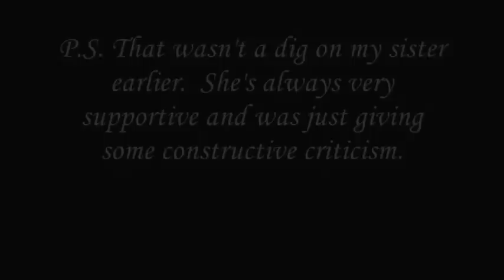Children Will Listen (Into the Woods)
From Into the Woods, my favorite Sondheim musical. I chose this song not so much because I felt comfortable singing it (coz I don't) but because of it's message.  Sondheim has what I think is one of his most important messages in this song so please give it some attention.  As some one who grew up in a house hold where people weren't necessarily careful about the things they said, I fully understand the immense impact  our words and actions have on the people around us especially children.  So please take heed what Sondheim is saying in this song.

Children Will Listen

How do you say to your child in the night?
Nothing's all black, but then nothing's all white
How do you say it will all be all right
When you know that it might not be true?

Careful the things you say
Children will listen
Careful the things you do
Children will see and learn
Children may not obey, but children will listen
Children will look to you for which way to turn
To learn what to be
Careful before you say "Listen to me"
Children will listen

Careful the wish you make
Wishes are children
Careful the path they take
Wishes come true, not free
Careful the spell you cast
Not just on children
Sometimes the spell may last
Past what you can see
And turn against you
Careful the tale you tell
That is the spell
Children will listen

How can you say to a child who's in flight
"Don't slip away and i won't hold so tight"
What can you say that no matter how slight Won't be misunderstood
What do you leave to your child when you're dead?
Only whatever you put in it's head
Things that you're mother and father had said
Which were left to them too
Careful what you say
Children will listen
Careful you do it too
Children will see
And learn, oh guide them then step away
Children will glisten
Tamper with what is true
And children will turn
If just to be free
Careful before you say

Children will listen

for the instrumental version of this song without which this video would not be possible! THANKS MARISA!!!